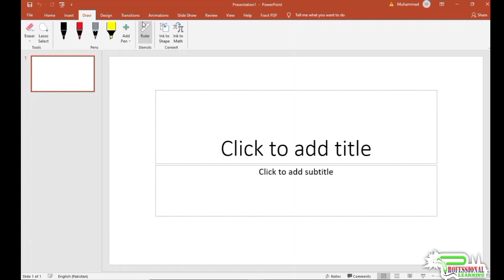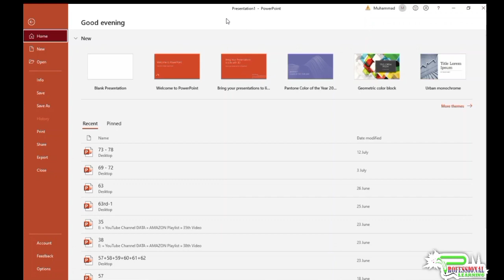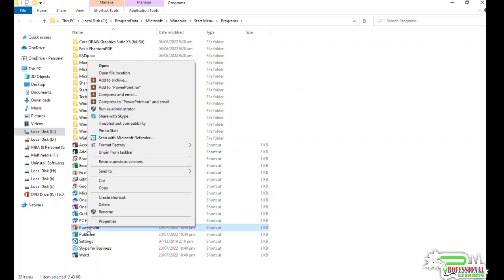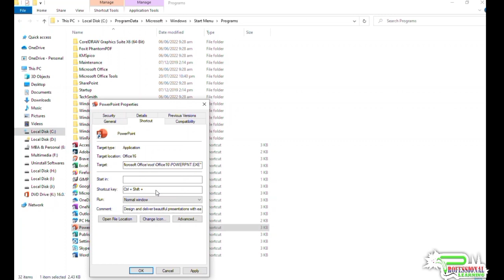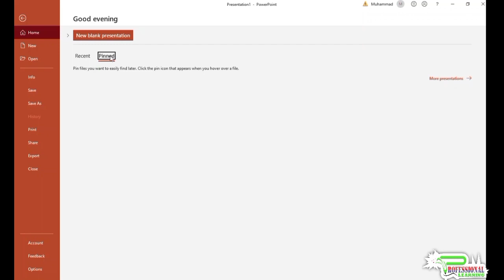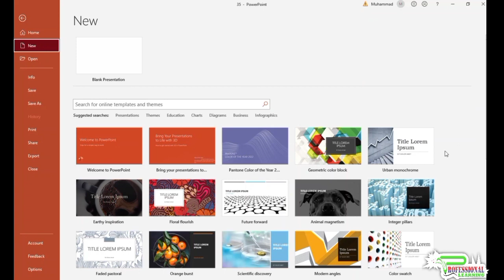MS Power Point Tutorial in Urdu/Hindi - Complete PowerPoint Presentation - Lecture # 1 - Plearning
MS Power Point Tutorial in Urdu / Hindi - Complete PowerPoint Presentation - PowerPoint Tutorial 2022 - Plearning - Lecture # 1

About Video:

Dosto is video me MS Power Point ko detail me explain kiya gya hai. agar aap beginners to advanced Complete PowerPoint aik hi jaga per seekhna chahte ho to ye course apke liye hi design hua hai. Is course mein PowerPoint 2019 ki her option ko detail me explain kiya hai. is course ko dekhne ke baad aap aasani se awesome PowerPoint presentations create kar saktey ho. mujhe yaqeen hai dosto agar aap ye complete course follow kro gy tu aap definitely Microsoft PowerPoint me expert hu jao ge.